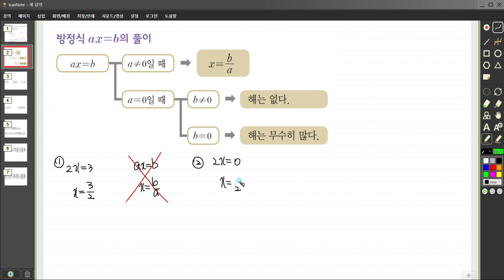수1 2방정식과부등식 1복소수와이차방정식 해가없거나무수히많거나p77